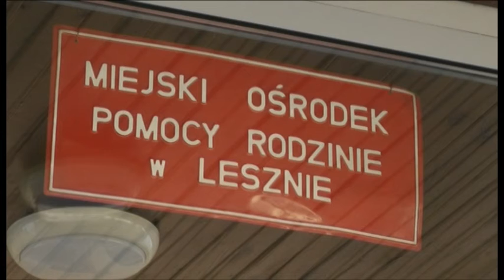Ponad 2500 wniosków